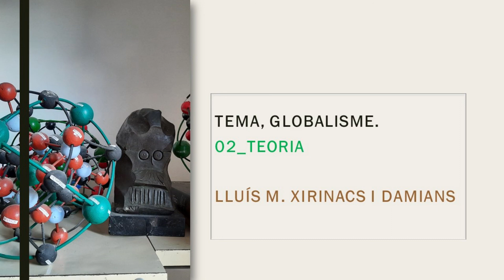Globalisme General.02_TEORIA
Recuperació d'àudios.
00:10’ – Teoria. Sentit, Significat, Anàlisi, Síntesi. Quatre punts cardinals de la teoria. La força de la teoria. Teories matemàtiques o bé teories filosòfiques. Però la teoria té uns altres aspectes. Estètica, Lògica, Ideica. Sis punts cardinals de les tres dimensions. Obrir més relacions de les coses, és el que fa aquest Model constantment. Poesia, prosa, màxima, axioma.
10:00’ – Principi de no contradicció; “o una cosa és veritat o no és veritat” “o blanc o negre”. “o Joan és bo o Joan no és bo” etc. Axiomes. L’axioma no té premisses, ell és la premissa mateixa. Tots els axiomes són premisses. Lògica material, lògica de continguts. Mètrica, va de ciència cap a tècnica.
21:30’ – Màxima i l’etimologia. Proverbi, adagi, dita, etc. Frases fetes, “tal faràs tal trobaràs”, “quien mal anda, mal acaba”, són màximes limitades. És explicar el màxim amb el mínim. “Si la Candelera plora, l'hivern és fora; si la Candelera riu, l'hivern és viu”. La Bíblia, el Llibre dels proverbis. El llibre de Don Quixot és ple de proverbis. Tot un recull de proverbis de Castella en el seu moment. A Catalunya, Joan Amades te un munt de proverbis recollits. El patrimoni és les màximes.
28:10’ - Prosa i poesia. Balzac. Epicur. Parménides. Estètica, entre Sentit i Anàlisi. La invenció de la paraula ja és poesia. La poesia crea paraula, encara que no la digui. Poesia és dir la novetat amb paraules que no existeixen. Von Birch i l’estudi dels artistes. La poesia mai pot ser objectiva. Antoni Tàpies i el mitjó, escultura. L’estètica porta l’art i porta la psíquica.
40:00’ – Axioma cap a Món, li posem veritat. Els axiomes, poden ser plàsmics i mundans. Taula periòdica dels elements de Mendeléiev. Lenin deia que, la millor pràctica és una bona teoria. Les transaccions neuronals del cervell són transaccions quàntiques. Ens pensem que tenim les idees clares i no les tenim mai clares, tot té una oscil·lació. Un núvol de probabilitats que diuen els científics quàntics. Descartes i el discurs del mètode. Les veritats eternes, les veritats matemàtiques. Pitágoras, “Déu pensa matemàticament”. Les màximes; paradigma. Arquetip. Jung. Paradigma es sinònim de model. Indis. Xacra. Mandala. Thomas Khun. Francis Bacon. Un ídol i una icona se semblen molt. Imatge.
57:00’ – COS, cosmos, CAO, caos. Cosmovisió caòtica. Paradigma d’aproximació a la teoria. Principi. Arkhé. El principi dels principis. Aristòtil, el ser de les coses. Les causes primeres. Els presocràtics, cadascú busca el seu arkhé. Els principis són al mig del Fenomen i del Noümen. És la llavor de les coses, en el sentit figurat de la paraula. Que té un misteri com qualsevol llavor. Aristòtil i el principi de no contradicció.
1:10:00’ – Noümen. Gràcia. Bellesa. Aquí parlem de veritat i gràcia. Mentida ve de ment, cosa mental. La veritat és tot, amb les seves imperfeccions. Reputació. Una persona agraciada és una persona bella. La bellesa es indescriptible. Per Plató bé i bellesa eren la mateixa cosa. Glòria, la irradiació de la naturalesa, el seu esclat. La bellesa plàsmica. La bellesa sense glòria és buida. Importància de tenir principis. La poesia. Divinitat. Francesc Botey. Tiamat, Deessa de les aigües primordials. Providència. El diví Homer. Fray Luís de León.